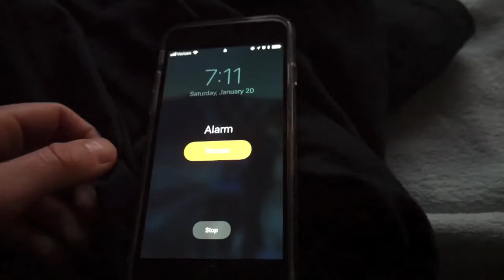everyone just wants to be happy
Stick around for the message at the end. Love you all.
song: The Recipe - Kendrick Lamar ft. Dr. Dre